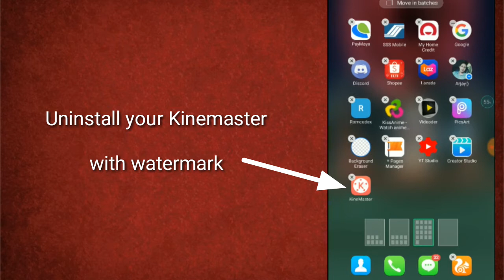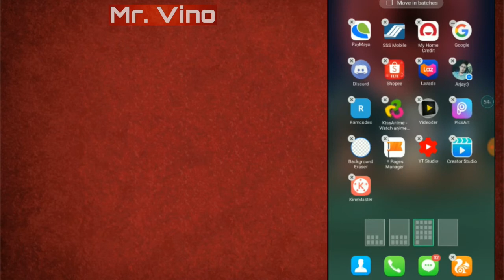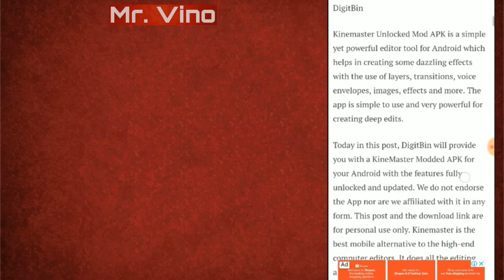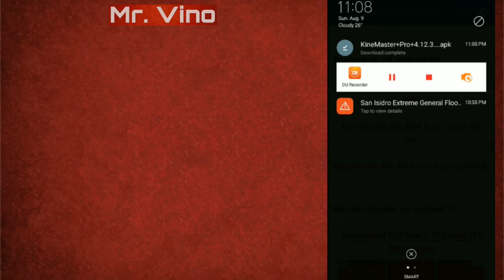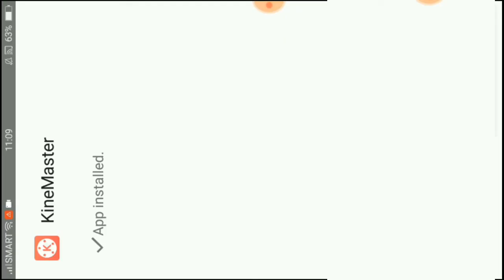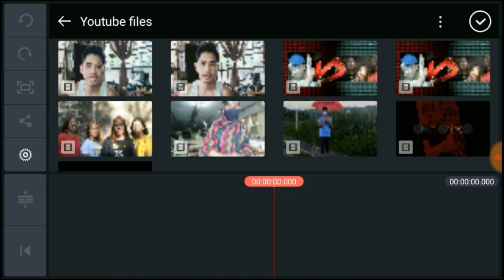KINEMASTER NO WATERMARK NO ADs for free (UNLOCKED ALL)